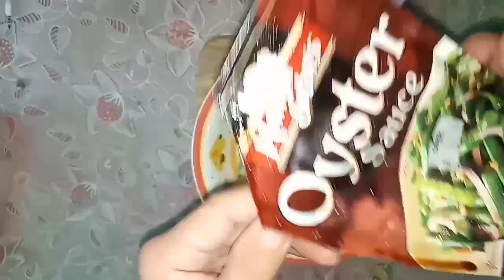Cookingmydinnerfood😋 TURTANG AMPALAYA WITH EGG MY OWN VERSION,😋